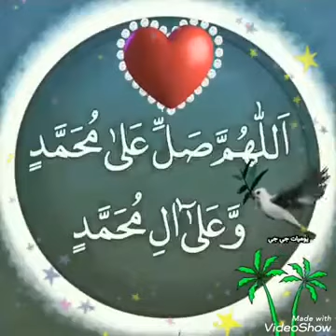أجمل حالات واتس جمعة مباركة🌷دعاء يوم الجمعة🤲🏻🌹مقاطع انستغرام ♥استوريات جمعة طيبة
‏‎‏‎‏▬▬▬▬▬ஜ۩۞۩ஜ▬▬▬▬▬